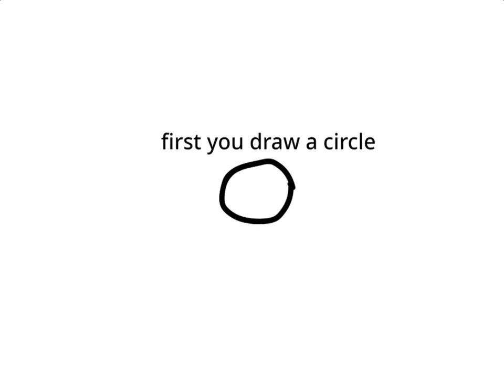drawing tutorials be like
first you raw a circle
then you don´t the I´s
and Pre stoves, its kirbo